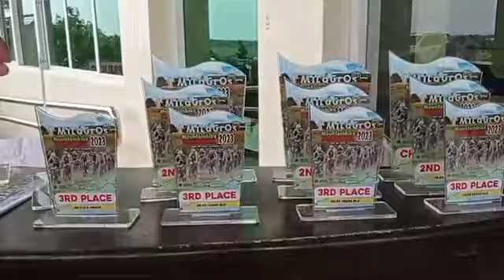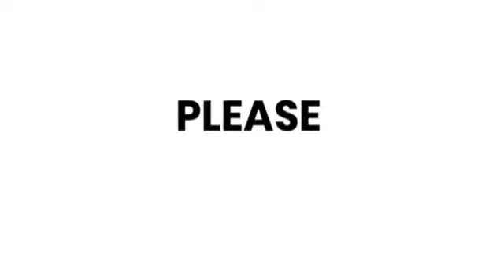PART-2 PAGDATING NG MGA KALAHOK SA FINISH LINE